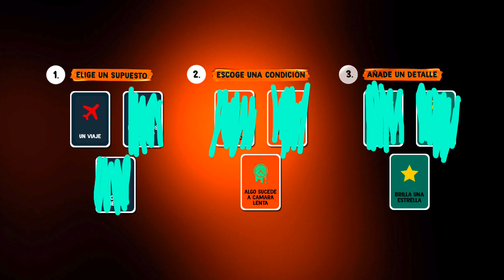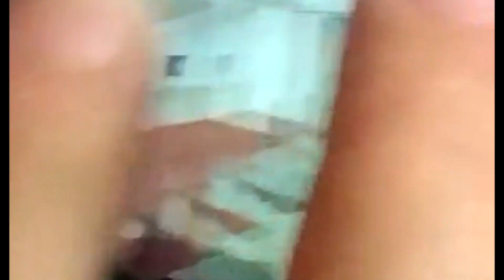Simón Dice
Una curiosa figura socialité cuenta su día a día en el mundillo de las App y como sus followers viven por y para él.